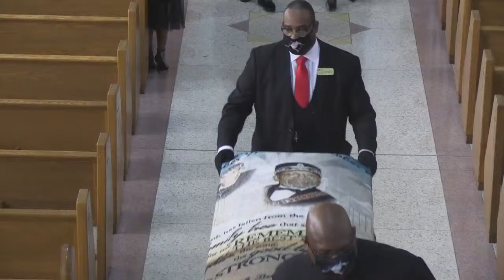Celebration Of Life ~ Charles Chambliss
The caring and experienced professionals at The House Of Peace Funeral Home are here to support you through this difficult time. We offer a range of personalized services to suit your family’s wishes and requirements. You can count on us to help you plan a personal, lasting tribute to your loved one. And we’ll carefully guide you through the many decisions that must be made during this challenging time.

~Sedric Veal Sr and George Horne / CEOs

The House of Peace Funeral Home
4105 East 71st Street * Cleveland, OH
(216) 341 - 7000